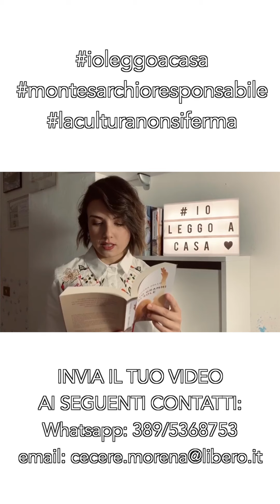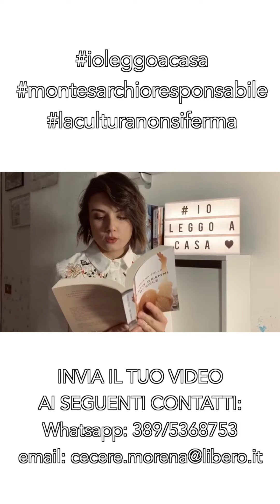Io leggo a casa...con Fabiana Zollo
Condivido con voi il video della scrittrice Fabiana Zollo per la campagna “Io leggo a casa per Montesarchio responsabile”, promossa dall’assessorato alla cultura del Comune di Montesarchio.
Fabiana condivide con noi una lettura tratta dal suo romanzo  “Cento grammi di sole” edito bookabook.
A Fabiana rivolgo anche, in occasione oggi del suo compleanno, i miei affettuosi auguri!
I video ricevuti saranno pubblicati sulla mia pagina Facebook, sul canale YouTube Io leggo a casa Montesarchio e sulle pagine social @discoverycaudium